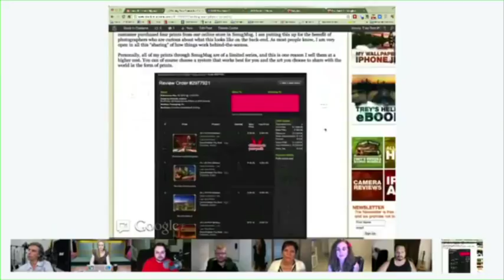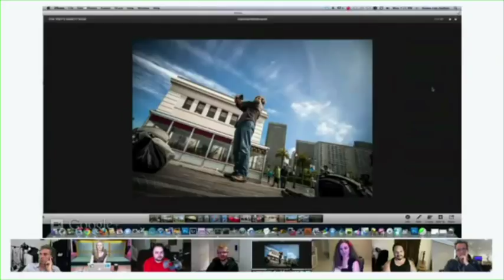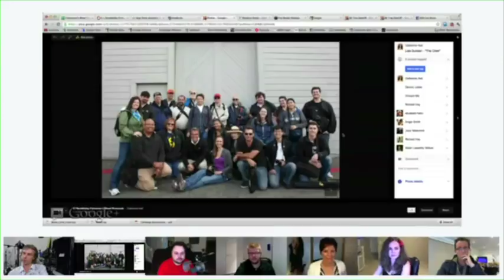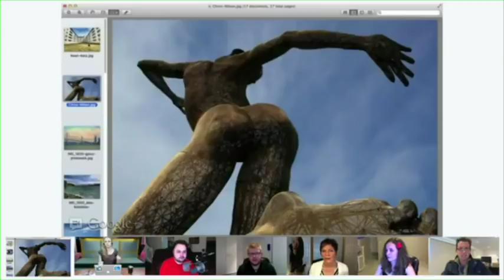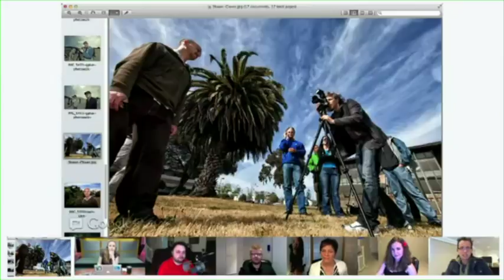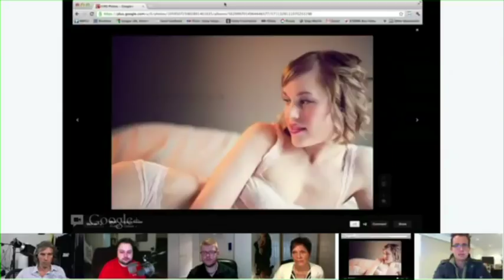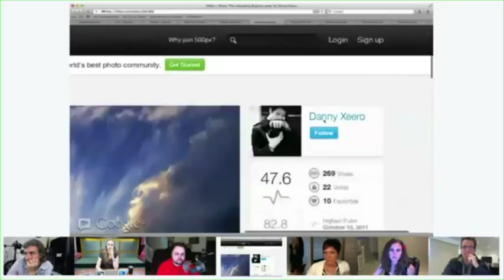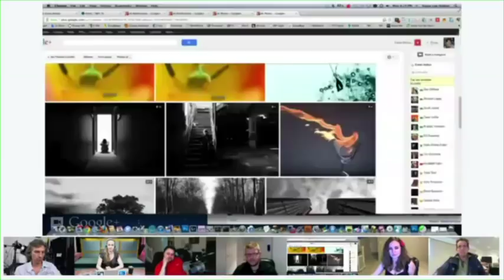Trey's Variety Hour 37: Google+ Conference Photowalks!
+Alex Koloskov, +Catherine Hall, +Karen Hutton, +RC Concepcion, +Lotus Carroll, and +Eden Brackstone join me for this discussion about all the photowalks that happened during the Google+ Photographers Conference. We all share a ton of photos and stories from our walks.

Here are some of the people whose work was shared during the show:

+Eric James Leffler, +Michael Frye, +Joseph Fanvu, +Alan Morris, +Alex Shamis, +Almus Null, +Beverly Anderson Sanchez, +Darlene Hildebrandt,+Dave Bell, +Jamie Zartman, +Joe Ercoli, +Joette A. Wangsgard, +Joseph Ip,+Keith Cuddeback, +Kimberly Hayworth, +logan barrier, +Omar AlQabandi,+Paul Hurley, +Peter Adams, +Pradeep Das, +Richard Camp, +Shola Oderinde, +Sly Vegas, +Toby Harriman, +Tom Hierl, +elizabeth hahn, +Curt Nordling, +Sean Cawley, +Richard Hay, +Robin Leworthy Wilson, +Angie Smith, +Lisa Duncan, +Jess Newcomb, +Dennis Lodes, +Kimberly Tweed, +Noah Katz, +Amy Heiden, +Brian Rose, +Sandeep Patil, +Joel Horwath, +Chris Chabot, +Christianna Pierce, +Juan Gonzalez, and +Shawn Clover.

As always we close out the show with our Google+ Photographer Discoveries:

+Amanda Recker, +Alex Stepanov, +Teri Lou Dantzler, +Danny Tan, +G Dan Mitchell, and +Ian Thomas.

Thanks again to +Leo Laporte +Tony Wang and +Dave Veffer for producing/broadcasting.

Option 3: There are other subscription options avail on the TWIT

Running time: 1:42:34